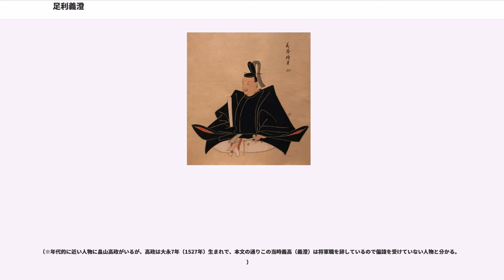足利義澄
足利 義澄（あしかが よしずみ）は、室町幕府第11代将軍。在任：明応3年12月27日（1495年1月23日） - 永正5年4月16日（1508年5月15日）。父は8代将軍・足利義政の異母兄である堀越公方・足利政知。はじめ法名を清晃（せいこう）といい、還俗して義遐（よしとお）、義高（よしたか）、そして義澄。正室は日野富子の姪にあたる日野阿子（富子の兄弟である僧永俊の娘）。

明応2年（1493年）に従兄の10代将軍・足利義材（義稙）が細川政元によって追放されると、11代将軍として擁立された。しかし、永正5年（1508年）に前将軍・義稙を擁立する大内義興が上洛の軍を起こしたため、近江国へ逃れて将軍職を廃され、復帰できないまま死去した。

文明12年12月15日（1481年1月15日）、堀越公方・足利政知の子として生まれる。当時、政知の嫡男で異母兄の茶々丸が堀越公方の後継者としていたために、文明17年12月（1486年1月）、叔父義政の意向で天龍寺香厳院の後継者に定められ、文明19年（1487年）6月、上洛して香厳院を継承、出家して法名を清晃と名乗る。

長享3年（1489年）3月、従弟の9代将軍・足利義尚が死去して義政が後継者を失い、翌年に義政も死去して室町幕府の将軍の座が空位となると、清晃も後継者候補の1人に挙げられたが、この時は義政の未亡人・日野富子の推挙で従兄で叔父・足利義視の子である足利義材（のちの義尹）が10代将軍に迎えられた。富子は清晃には自分が義尚と暮らしていた小川殿を譲ることにする。延徳2年（1490年）4月27日にこの意向が示されると、義材の父である義視は富子が清晃を次期将軍に立てる準備と疑い、翌月に小川殿を破却してしまった。これをきっかけに義材と富子との関係は悪化してゆくことになる。

その後、清晃は明応2年（1493年）4月の明応の政変で義材を追放した管領・細川政元や日野富子、伊勢貞宗らによって擁立され、故義政の猶子とされて11代将軍に就任する。しかし、実権は政元や富子、貞宗らに握られていた。明応3年（1494年）12月27日の卯刻、将軍宣下に先立って元服の儀が行われるが、一連の儀式は足利義政の先例に従って行われたが、会場は当時義澄の居住していた細川政元の邸宅、加冠が政元・理髪が尚経・打乱が政賢・泔坏が尚春と、元服の諸役が全て細川氏一門が占め、烏帽子を被せる政元が儀式で（政元本人が）烏帽子を被るのを嫌って当初予定の20日から延期されて列席予定者から政元が非難される など、政元の独擅場であった。また、政所執事の役についても義政の元服の儀の際に先例とされた足利義満の元服時の先例が持ち出されて伊勢氏ではなく二階堂氏が務めるべきとして、伊勢貞陸は1日限定で二階堂尚行に執事の地位を譲っている。

ところが、富子が死去し、義澄も成長すると自ら政務を行おうとして政元と対立、文亀2年（1502年）2月には政元が管領を辞任する意向を示して丹波国（後に山城槇島城）に下って義澄に慰留され、8月には義澄が岩倉の金龍寺（妙善院）に引き籠ってしまった。復帰を求める政元や伊勢貞宗に対して、義澄は武田元信の相伴衆登用や京都に滞在していた義材の異母弟の実相院義忠の処刑を求め、政元もこれを認めた。

だが、義忠殺害によって政元は義澄に代わる将軍候補を失ったことで義澄を廃することが不可能となり、しばらくは義澄と政元は政治的には対立しつつも協力関係を維持し続けた。
また、永正元年（1504年）に細川氏家臣である摂津守護代・薬師寺元一が政元によって守護代を更迭されそうになった時には義澄が政元に解任の中止を命じている。

永正4年（1507年）に政元が暗殺され細川氏（京兆家）の家督をめぐる内訌が生じ（永正の錯乱）、翌永正5年（1508年）4月、前将軍・義尹（義材より改名）を擁立する大内義興の軍が上洛してくるとの報により、近江国の六角高頼を頼って朽木谷、さらに蒲生郡水茎岡山城に逃れた。7月、義澄は将軍を廃され、義尹が将軍に返り咲いた。

その後、再び勢力を盛り返そうとして細川澄元、三好之長・長秀父子を京都に侵攻させるなどしたが、その度に細川高国・大内義興・畠山尚順らに敗れた。また、義尹の暗殺を謀ったりもしたが失敗している。永正7年（1510年）には義尹の命を受けた高国・義興らの近江侵攻を受けるが、近江国人衆を糾合した軍勢でも...